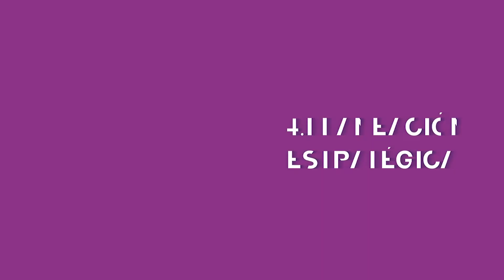8 Beneficios UNOi